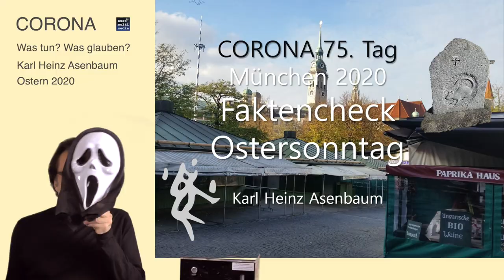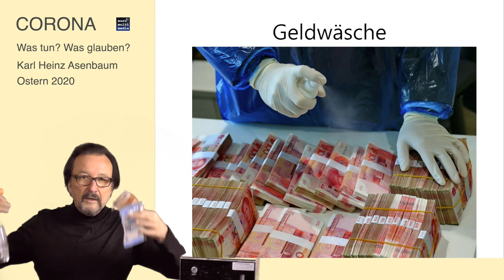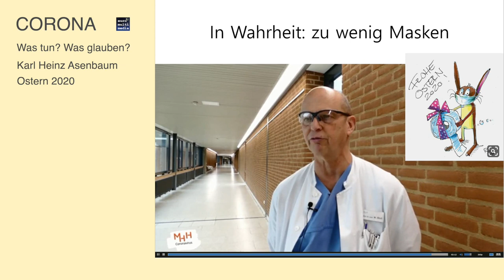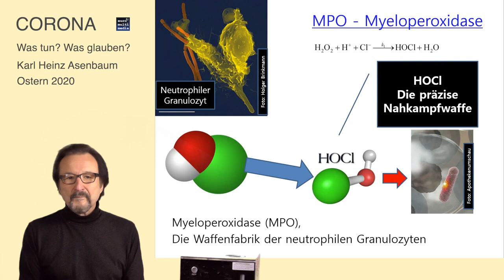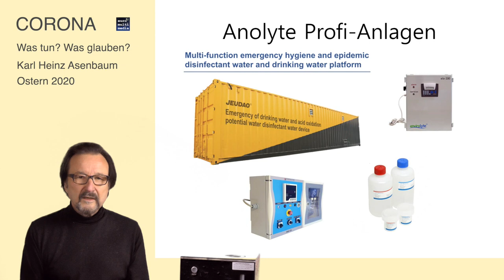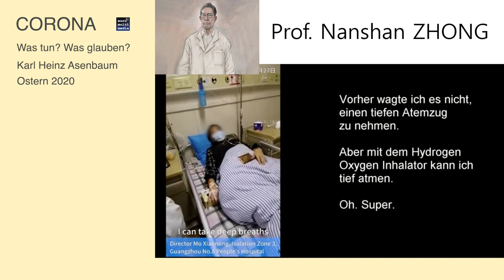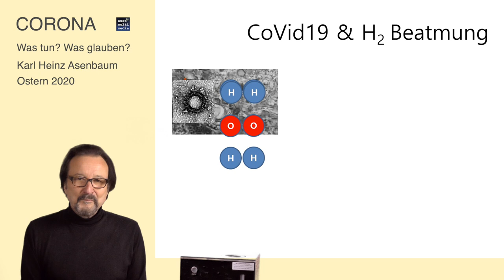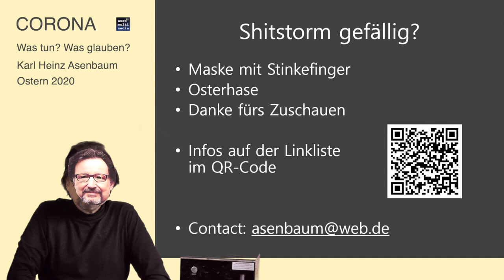Corona-Virus & Bakterien | Desinfektionsmittel aus Wasser & Salz & Elektrolyse | Vortrag Asenbaum